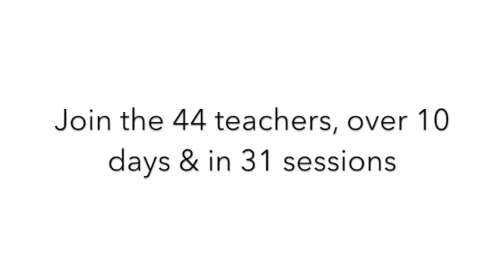Pre-Tele-Summit Teacher's Meeting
This video is from the pre-event teacher's meeting for "Aikido At The Leading Edge" Tele-Summit. In this excerpt, you will see the teacher's sharing of intentions.

TEACHERS: Miles Kessler, Patrick Cassidy, Kayla Feder, Linda Holiday, Dirk Muller, Dan Messisco, Joe Thambu, David Shaner, Susan Chandler, Bjorn Saw, Vince Salvatore, Charles Colten, Robert Kent, Quentin Cooke, Bill Leicht, Paul Linden, Sonja Sauer, Judith Elza, Teja "Fudo Myo" Bell, Puala "Rei Kiku" Femenius, Rokas Leonavicius, Bogdan Heretoiu, and Roee Beer.

Join us from May 12th - 21st, 2017.